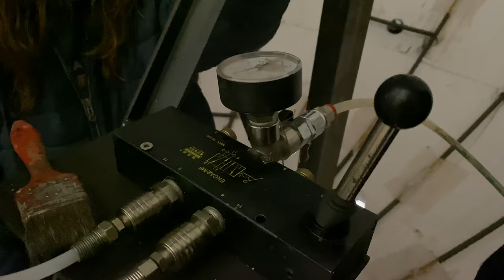Carnevale di Viareggio 2022 - "Voglio una vita decovizzata" di Priscilla Borri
🔹🔸UNA MERAVIGLIA DOPO L'ALTRA Viaggio nei laboratori dei maestri...🔸🔹

Priscilla Borri, artista del CarnevalediViareggio, ci illustra il suo carro di seconda categoria che parteciperà ai Corsi Mascherati dell'edizione 2022

"Voglio una vita decovizzata" di Priscilla Borri
Voglio una vita esagerata, canta Vasco Rossi. E in questa speranza sono sintetizzati sogni e aspettative di intere generazioni. Paradossalmente oggi la vita esagerata che vorremmo ritrovare è una vita decovizzata, finalmente libera dalla paura del contagio, in cui è possibile riabbracciarsi, stare insieme e socializzare come eravamo abituati. La musica non può che rappresentare la vera medicina sociale per riconquistare quella libertà collettiva ormai non più scontata. E allora urliamo in coro: voglio una vita esagerata!